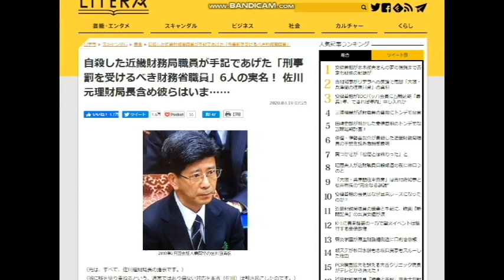【隠居TV】森友事件：「刑事罰を受けるべき財務省職員」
自殺した近畿財務局職員が手記であげた「刑事罰を受けるべき財務省職員」6人の実名！ 佐川元理財局長含め彼らはいま……

2020年3月末までの従来版「速稼塾」